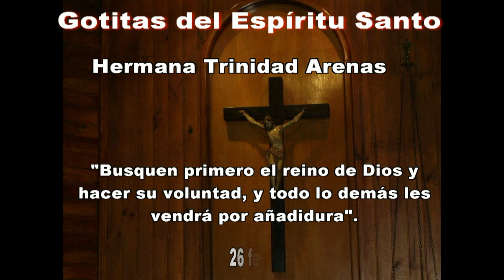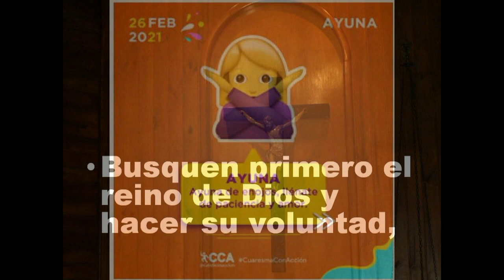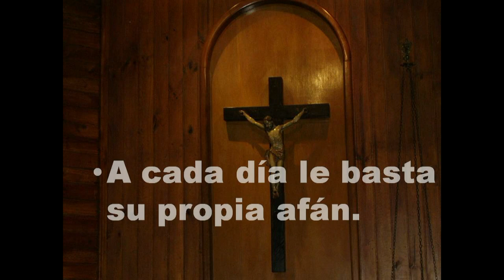GOTITAS DEL ESPIRITU SANTO 57 hd